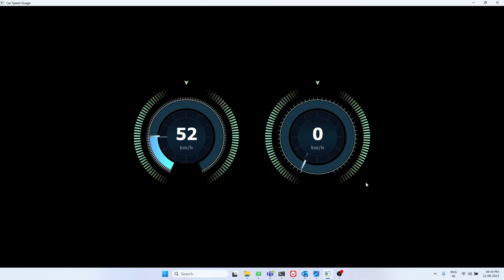Building a Dynamic Car Dashboard Gauge with Qt QML Tutorial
Description:
🚗 In this step-by-step Qt QML tutorial, we'll show you how to create a dynamic car dashboard gauge from scratch. We'll use Qt Quick to design and implement the gauge, complete with smooth animations and a realistic appearance. Learn how to customize the gauge, add needle movement, and create a polished user interface for your car dashboard application. Whether you're a beginner or an experienced QML developer, this tutorial will help you enhance your UI skills and create stunning visual elements for your automotive projects. 🔧🎨

Key Points:

Introduction to Qt QML and its capabilities for creating rich user interfaces.
Setting up the QML project and designing the gauge components.
Implementing the dynamic needle movement based on real-time data.
Enhancing the visual appeal with realistic graphics and animations.
Tips for optimizing performance and ensuring a smooth user experience.
Completing the car dashboard look and integrating the gauge into your application.
Share your finished project with us and let us know what other QML UI elements you'd like to learn about!
Remember to showcase your process, provide clear explanations, and engage with your audience. This title and description should give viewers a good overview of what to expect from your tutorial. Best of luck with your YouTube video! 🎥👍